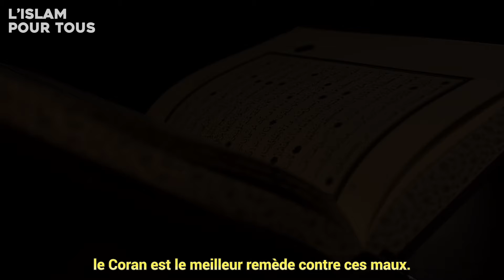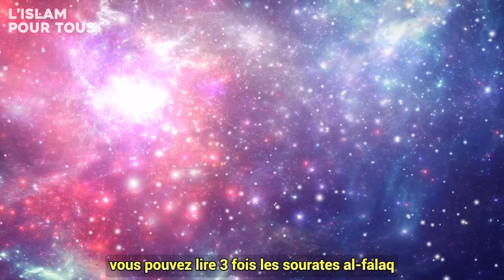SI TU VOIS CE RÊVE, C'EST QUE QUELQU'UN A FAIT DE LA SORCELLERIE SUR TOI !